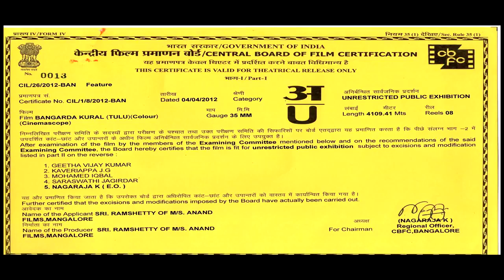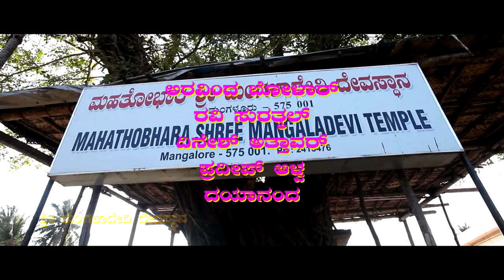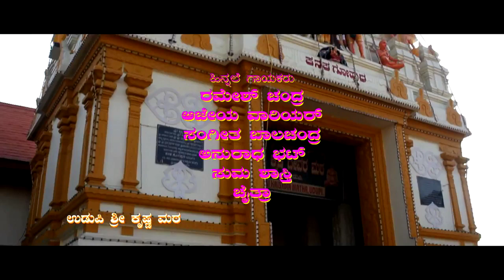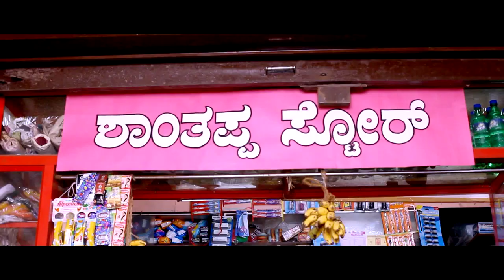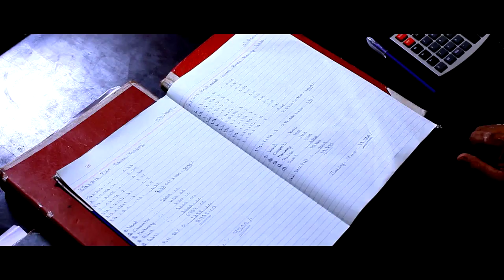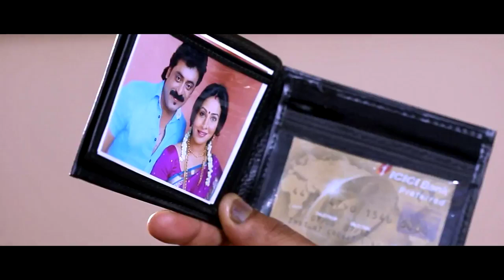TULU FULL MOVIE BANGARDA KURAL HD